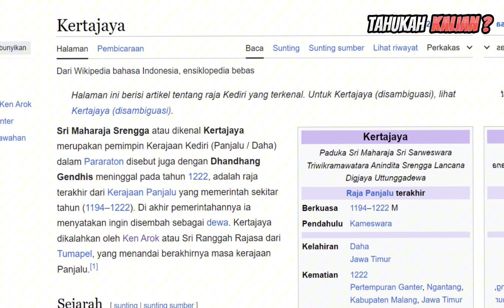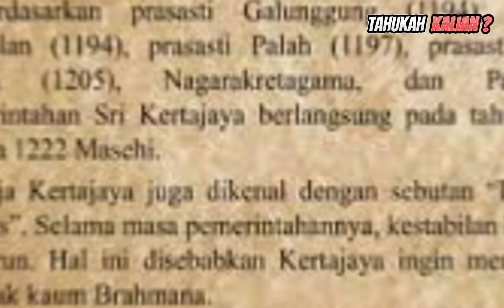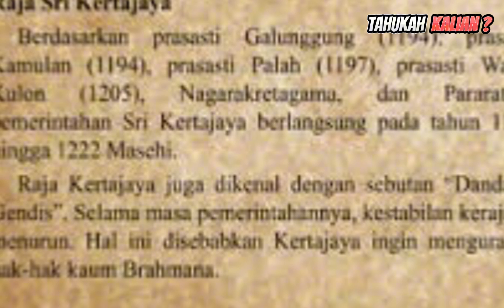Tahukah kalian sejarah perjuangan Raja Kertajaya ?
Hai teman-teman, pada videokali ini chaenel TK akan menyajikan mengenai kisah perjuangan salah satu raja kerajaan kediri yaitu raja kertajaya.